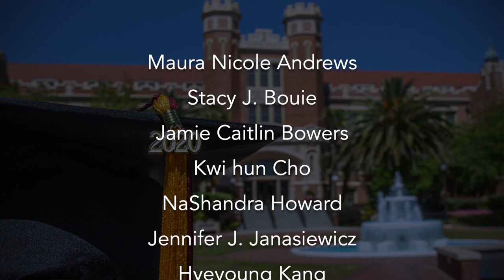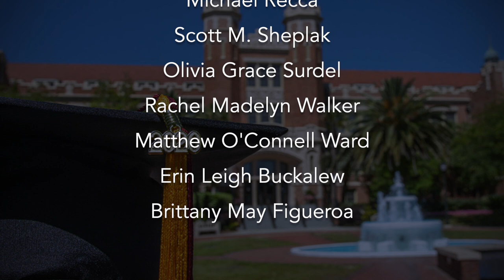FSU Askew School of Public Administration - Fall 2020 Virtual Commencement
The virtual commencement for FSU's Askew School of Public Administration, Fall 2020 graduates